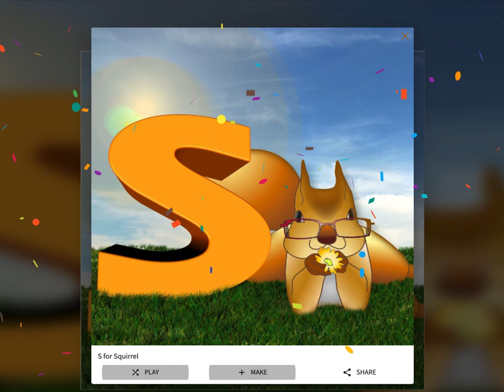S - Fun Alphabet Jigsaw Puzzle Games for Kids | puzzl.io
The jigsaw puzzle is made by puzzl.io. With puzzl.io, you can make beautiful shareable picture puzzles with your own pictures. You can put hidden message, link, location, and more for the puzzle solvers to discover when puzzles are done. The best part is that puzzl.io is a mobile friendly web application. No app is required to make and play puzzles! Check out puzzl.io and make your first puzzle now.
📸  Gerd Altmann
🎵 Ahjay Stelino